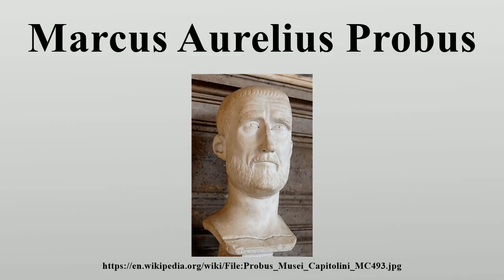Marcus Aurelius Probus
Probus (/ˈproʊbəs/; Latin: Marcus Aurelius Probus Augustus; c.

Image-Copyright-Info